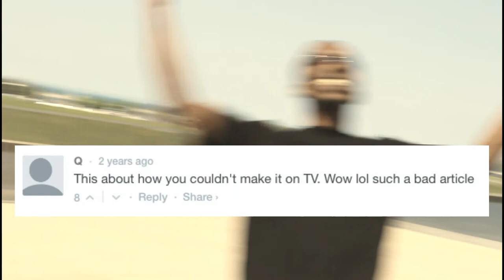Milwaukee Record Ad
Joshua Jones wrote a song and made a video for MilwaukeeRecord.com, your home for music, culture, and gentle sarcasm. Need an ad?